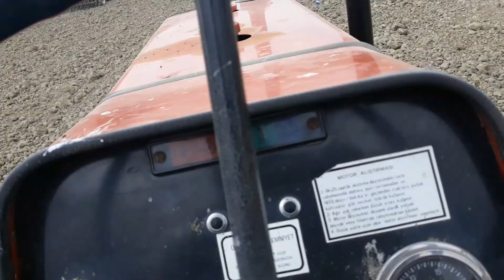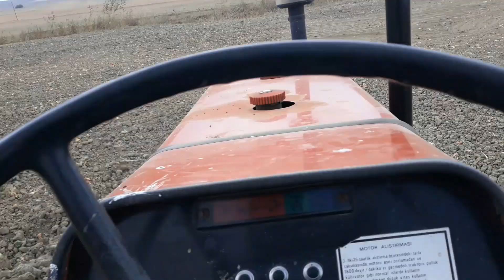75 YAŞINDAKİ EFSANE ŞOFÖR || MASSEY FERGUSON